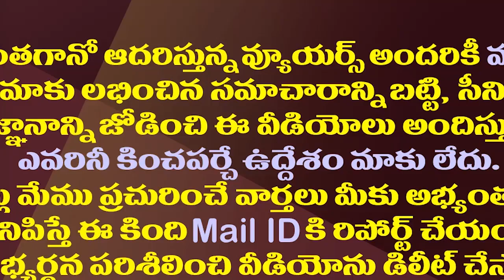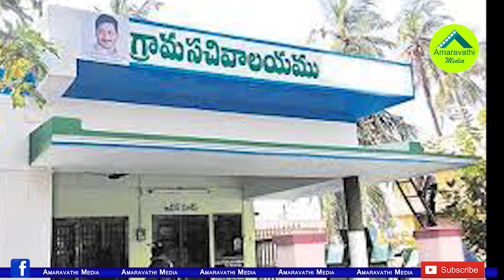జగన్ పల్లె టూర్ వెనుక మాస్టర్ ప్లాన్| YS Jagan's Strategy Behind Village Secretariats Visit